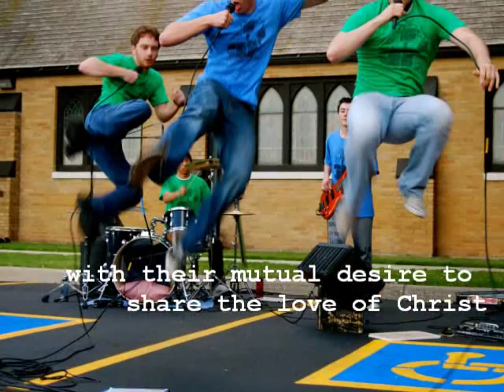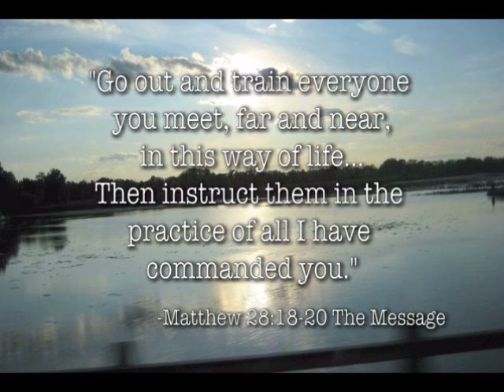CTI Music Ministries - Who We Are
A quick introduction to the passion and purpose of CTI Music Ministries